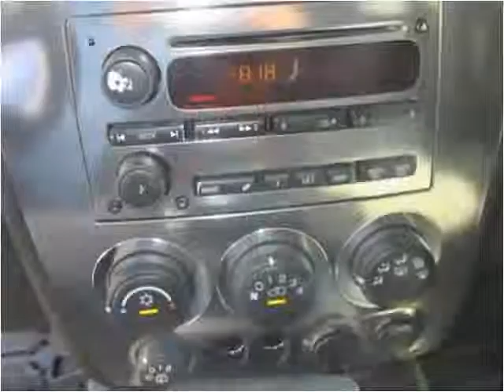2007 HUMMER H3 Used Cars Manassas VA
This 2007 HUMMER H3 is available from House Of Kars.